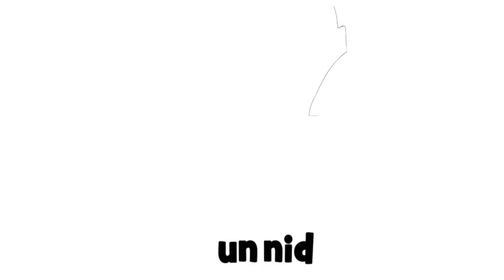Lær fransk # 1 dessin # un nid